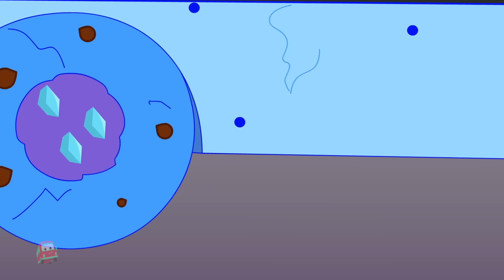Wheels On The Bus Vehicle Songs & Nursery Rhymes for Toddlers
Learning is always fun with Wheels On The Bus Baby Songs popular nursery rhymes. We bring to you some amazing songs for kids to sing along with us and have a good time. Kids will dance, laugh, sing and play along with our videos while they also learn numbers, letters, colors, good habits and more!